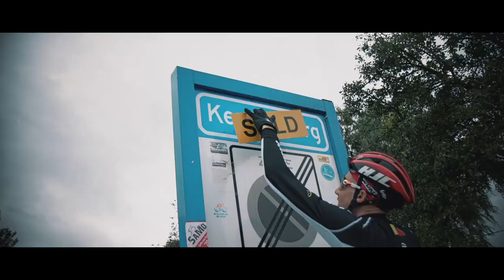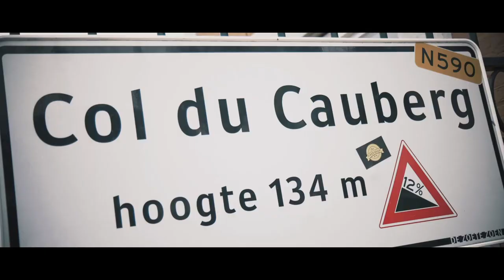Hoá chất xây dựng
Chào bạn! Xin vui lòng để lại bất kỳ ý kiến hoặc câu hỏi dưới đây. Cảm ơn!
- Ngõ 120 Hoàng Quốc Việt, Quận Cầu Giấy, Hà Nội - 692 Điện Biên Phủ, Phường 22, Quận Bình Thạnh, Hồ Chí Minh - 2659 Đại lộ Hùng Vương, Thành phố Việt Trì, Phú Thọ - Điện thoại: 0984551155